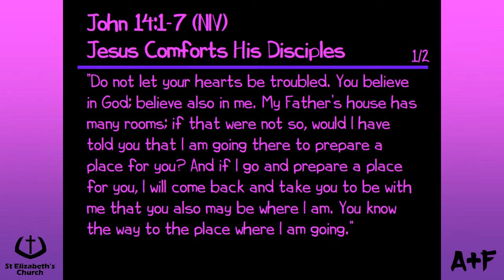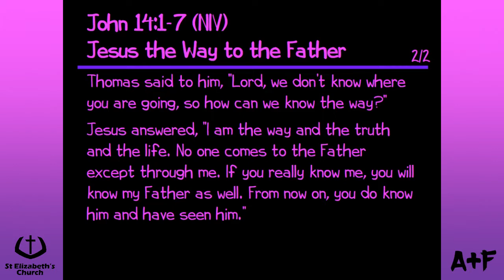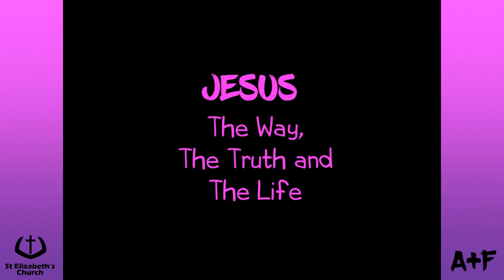Jesus: The Way, The Truth and The Life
The talk from Alive + Free on the 3rd of March 2020.
"Jesus: The Way, The Truth and The Life" is the fifth in our series on the "I am"s of Jesus.
The talk was given by Michael Hutchinson

Alive + Free is an evening service that currently occurs once a month at St Elizabeth's Church, Horwich, England. It is designed for people who enjoy an alive and free worship style!